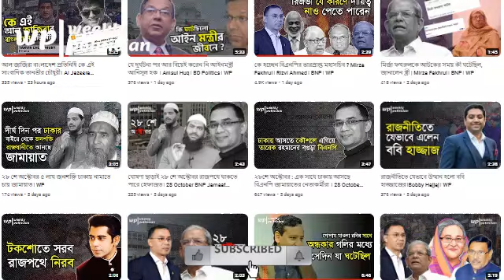শিক্ষার্থীদের উপর হা-মলার সময় যা করেছিলেন ড. আসিফ নজরুল। Asif Nazrul Quota Protests। WP